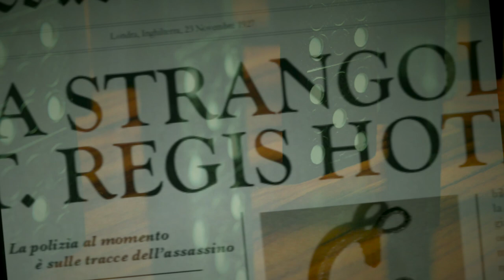Omicidio al St. Regis Hotel | TRAILER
La regina dei salotti londinesi, Lady Thora Drake, sta trascorrendo qualche giorno fra i lussi del celebre St. Regis Hotel, in compagnia della sua famiglia. Tutto sembra perfetto, ma l’apparenza inganna. Da qualche tempo un’ombra ha incominciato rabbuiare i pensieri di Lady Thora e una strisciante sensazione funerea sembra non volerla abbandonare. All’alba di una mattina, un grido atroce infrange la quiete: un’infermiera sconosciuta viene trovata strangolata sul tetto della struttura. Chi era quella donna? Da quel momento per Lady Thora è tutto limpido: qualcosa di terribile sta per incombere sulla sua famiglia, e sarà impossibile arrestarlo.